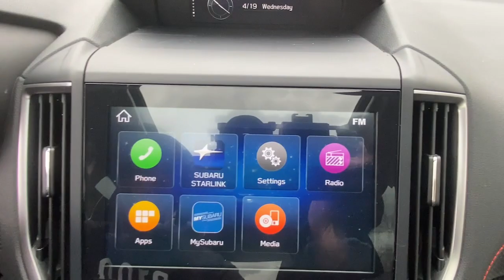2021 Subaru Forester Danbury, Brookfield, Ridgefield, New Milford, New Fairfield, CT N3752A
Crystal Black Silica Used 2021 Subaru Forester Sport available in Danbury, Connecticut at Colonial Subaru. Servicing the Brookfield, Ridgefield, New Milford, New Fairfield, CT area.

Colonial Subaru
89 Newtown Rd

CARFAX One-Owner. Clean CARFAX. Magnetite Gray Metallic 2021 Subaru Forester Sport AWD Lineartronic CVT 2.5L 4-Cylinder DOHC 16V VVT SYMMETRICAL ALL-WHEEL DRIVE EXTENDED WARRANTY BACKED BY SUBARU! SUBARU CERTIFIED PRE OWNED! Audio System & Reverse Auto Brake & Power Rr Gate harman kardon 576W Amp & Speaker System Power Rear Gate w/Automatic Close & Height Memory Radio: Subaru Starlink 8.0 Multimedia Plus System Reverse Automatic Braking System (RAB).brbrRecent Arrival! 26/33 City/Highway MPGbrbrbrOur customers tell us our Pre-Owned Vehicles are nicest cleanest best deals around! Stop in and see for yourself! Experience the Colonial Difference! You will be glad you did! Price excludes taxes fees and dealer conveyance fee of $699. See dealer for details.